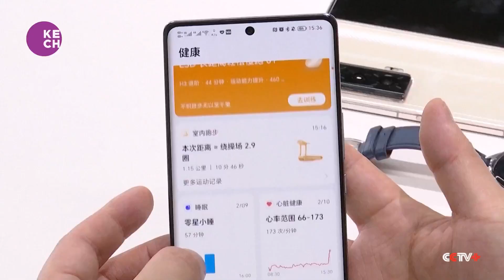Smart watches and bracelets sales surge in China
Since China relaxed its COVID-19 polices, more people have been monitoring their heart rate and blood oxygen levels with wearable devices. As such, sales for smart watches and bracelets have seen a dramatic surge since the end of last year. Factories that produce the devices, meanwhile, are kicking it into high gear to meet the soaring demand.